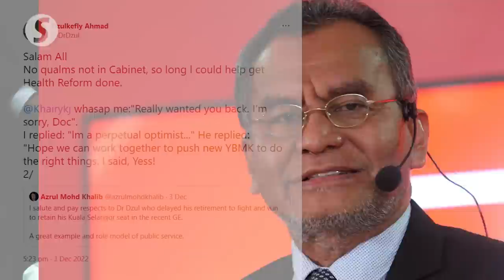Nation's first woman Health Minister is open to advice from her predecessors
The nation's first woman Health Minister says she is excited at being given the opportunity to serve, particularly on giving due attention to women and children issues.

Speaking to reporters after clocking in at 8.30am for her first day of work at the Health Ministry in Putrajaya on Monday (Dec 5), Dr Zaliha Mustafa also said that she was open to help offered by her predecessors.